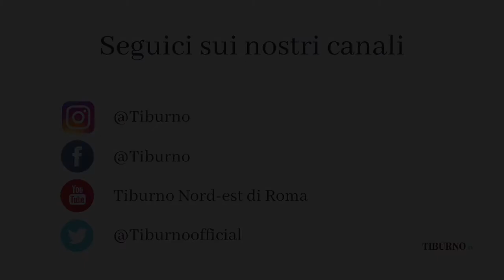Caos Drive-in, ritardi nei tamponi al CAR di Guidonia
●▬▬▬▬ RISORSE ▬▬▬▬●
TELEGRAM TIBURNO